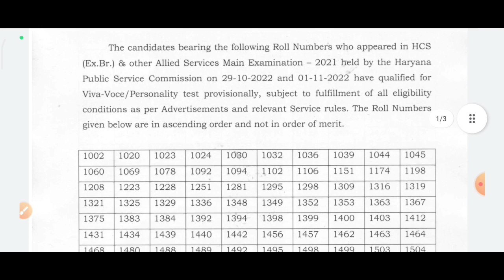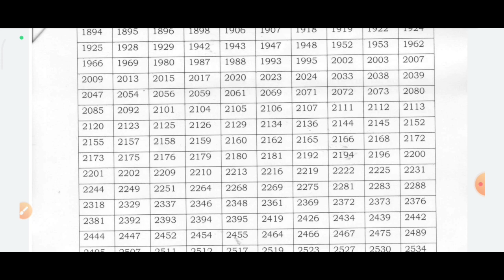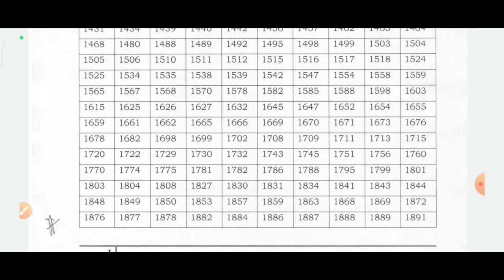हरियाणा में एक भर्ती का रिजल्ट हुआ जारी | इतजार खत्म खुशखबरी आई | Good News